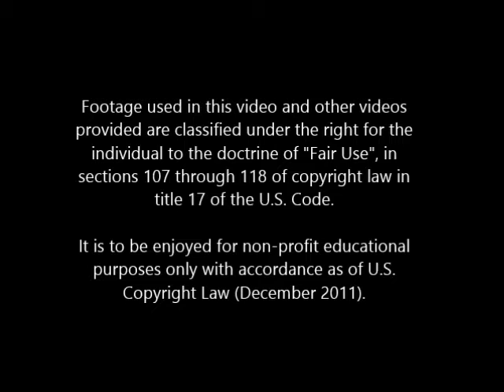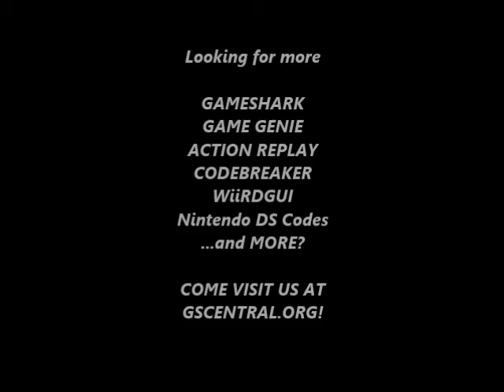GSCentral - Battle of Olympus (NES) - Hit Anywhere (GG)